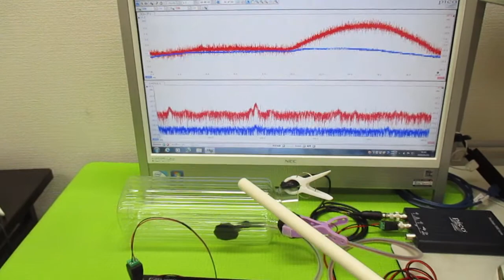音と超音波の組み合わせ技術 ultrasonic-labo